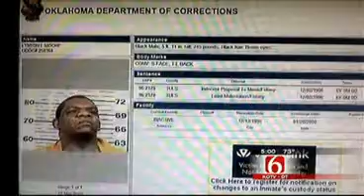Tulsa Registered Sex Offender's Arrest Prompts Search For More Victims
A convicted sex offender was arrested for new crimes and now detectives are worried more innocent children may have been hurt.